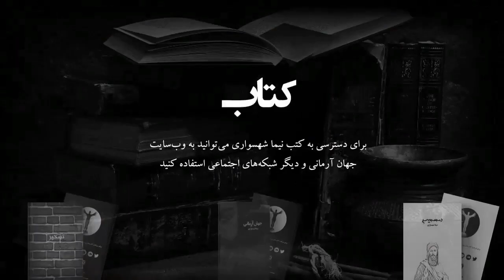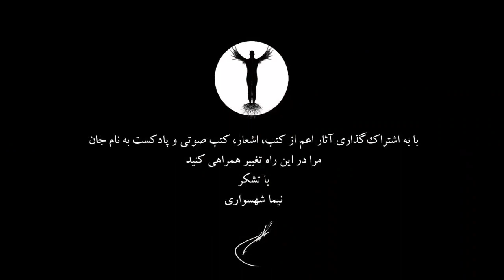پادکست به نام جان - ویژه برنامه خدا - قسمت پنجم خداوند عالم‌گیر - با نیما شهسواری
ویژه برنامه : خدا
قسمت پنجم : خداوند عالم‌گیر
با نیما شهسواری

خدا
مفهومی هزاران ساله و ریشه‌دار در زیست انسان‌ها
این معنا همه‌ی زندگی ما از بزرگترین تا کوچکترین اتفاقات را در برگرفته است و در این ویژه برنامه از خدا می‌گوییم
از معنایی که نظمی جهانی را پدید آورده است
چه ظلم‌ها که کردند و چه دنیایی که از ما ربودند و حال باید از نو این نام نگریست و بر آن تاخت تا جهانی در برابری و آزادی پدید آورد

خداوند عالم‌گیر
خدایی در آسمان هزاران جانشین از خود بر زمین ساخت
یک خدا در آسمان و هزاران خدا برزمین
آدمی در رقابتی بی‌پایان برای تصاحب ردای خدای در آسمان‌ها و بنگرید چگونه از یکدیگر بنده می‌سازند

برنامه‌ی به نام جان قصد دارد تا درباب مباحث مهم باورها و دغدغه‌های دنیایمان به زبان ساده و بداهه سخن بگوید

این برنامه به صورت هفتگی منتشر خواهد شد
نسخه تصویری این اثر در یوتیوب و وب‌سایت جهان آرمانی در دسترس است

بی‌خدایی

آمازون موزیک

با تشکر
نیما شهسواری